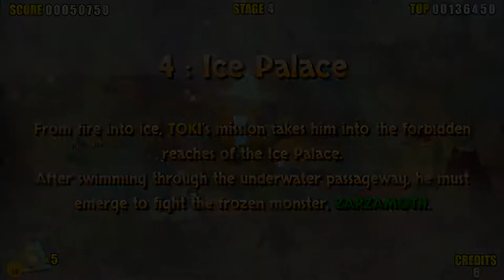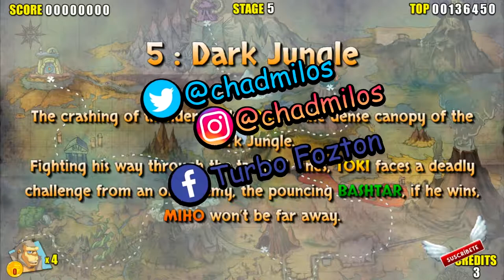Soy el JEFE de JEFES Señores! - Toki Ep3 - TURBO FOZTON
▶️Dejamos el típico infierno para meternos en el obligado nivel de hielo que cada juego debe tener. Si no, no puede llamarse videojuego retro. Pero le entramos sin miedo! Échenos los Jefes que sean necesarios! Que somos? Hombres o payasos?!

►Muchas gracias!